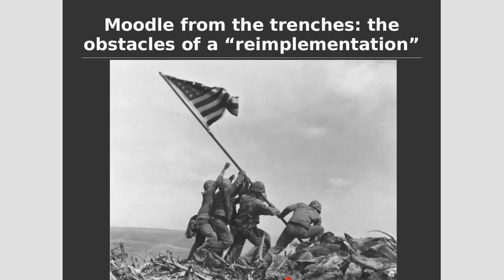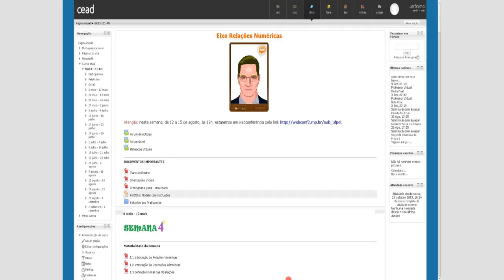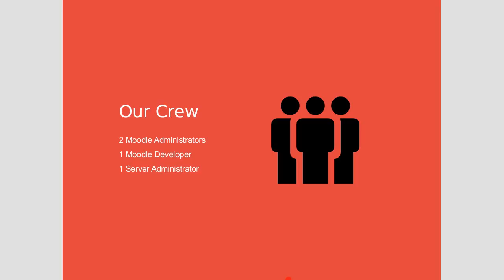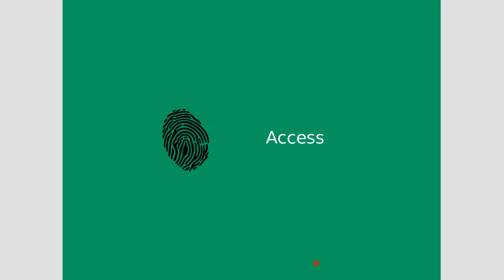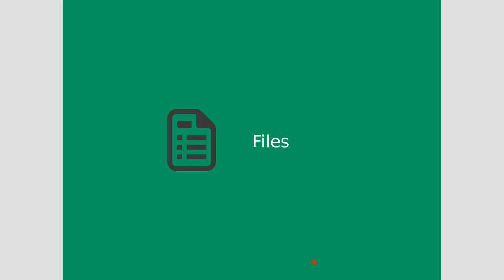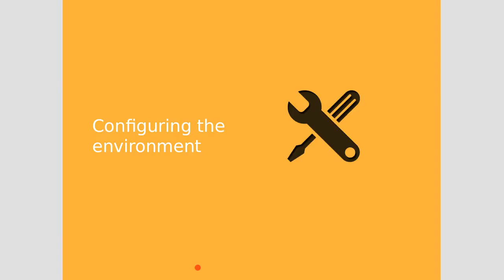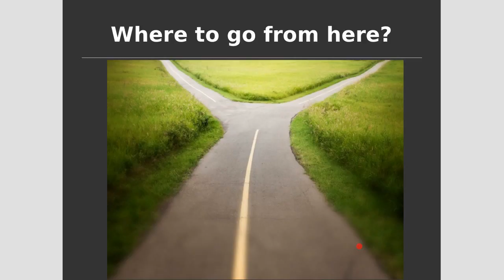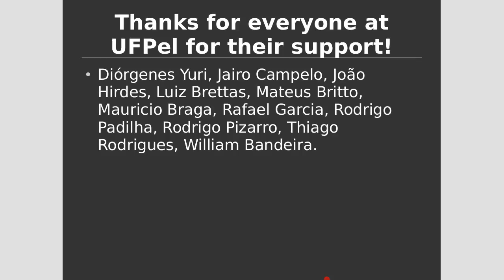Jerônimo Medina Madruga -Improving Moodle usage in a Brazilian university - iMoot16